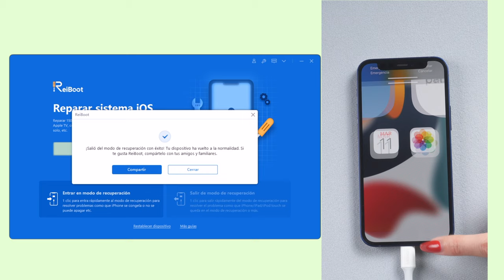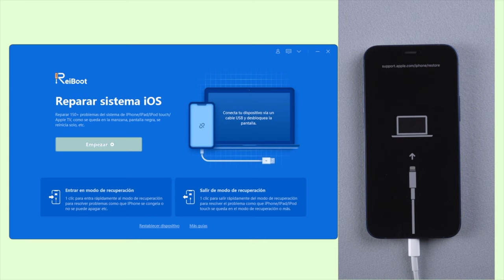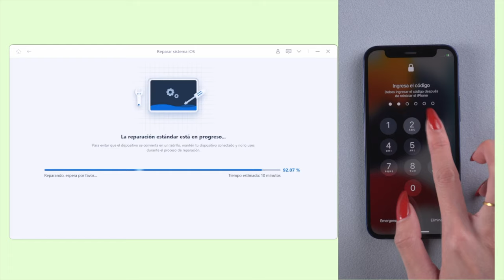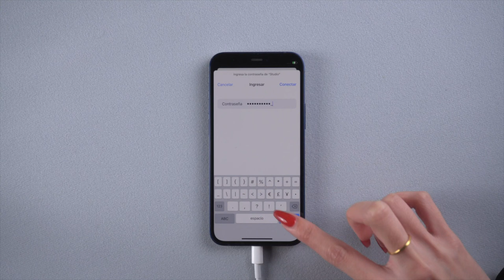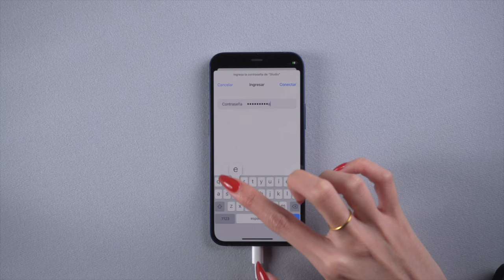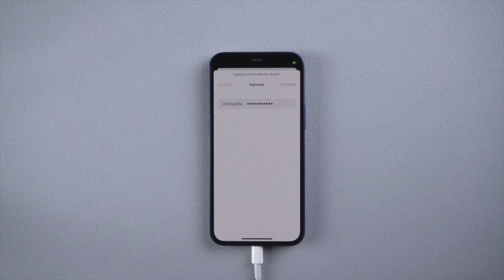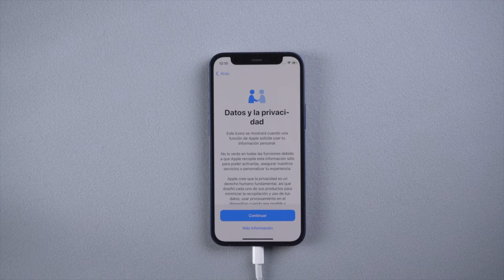6 Formas para salir modo recuperación Phone 2021 (4 métodos gratuitos)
Según llegado de 2022, vamos a estudiar 6 métodos para solucionar cómo salir modo recuperación iPhone con ReiBoot

✨Ingresa/sale del modo recuperación con 1 clic gratuitamente
✨Restablece iPhone/iPad/iPod touch sin iTunes/Finder
✨Repara errores de iPhone/iTunes como el 4013/4005 con pocos clics
✨Totalmente compatible con iPhone 13 mini/iPhone 13/13 Pro(Max) y iOS 15

0:00 Introducción
0:24 Forma 1: salir modo de recuperación con solo clic
0:50 Forma 2: reparar iPhone se queda en modo recupepración con modo estándar
3:16 Forma 3: arreglar iPhone se queda en modo recuperación con modo profundo
4:14 Forma 4: salir modo recuperación iPhone con iTunes
5:20 Forma 5: sacar modo recuperación iPhone con iCloud
6:26 Forma 6: quitar modo recuperación manualmente